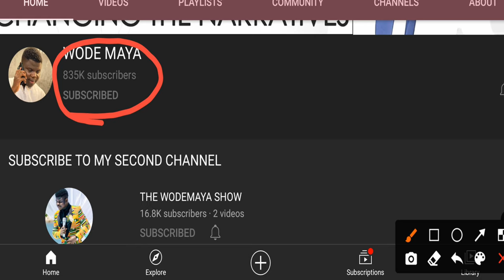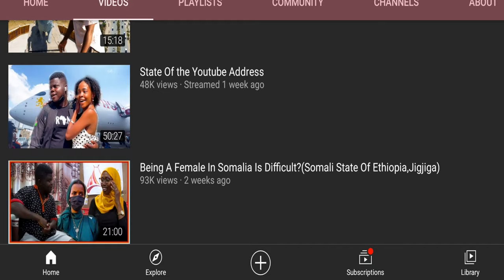THIS IS SERIOUS WODE MAYA NEEDS OUR HELP !!!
This is serious...Wode Maya needs our help. Wode Maya, the biggest Youtuber in Ghana and one of the biggest in Africa needs our help. He has set a target of hitting a million subscribers on his Youtube channel by August 2021. This is serious and Wode Maya needs our help to achieve this.
He is doing a remarkable job and needs our help.